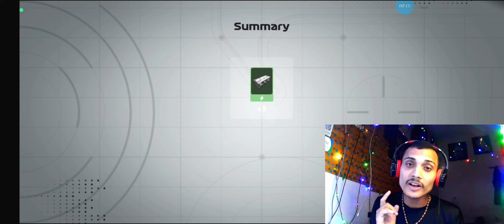F 1 MODEL RACING LAST TO FIRST GAMEPLA IOS ANDROID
About : GAMERZ boy Up 70 gaming a YouTube Channel, where you will find gaming videos in Hindi, I hope this video was Useful and you liked it, if you did press the thumbs up button. subscribe 💰💸😊🎧📽️ 🙏🦚Radhe Krishna 🦚🙏